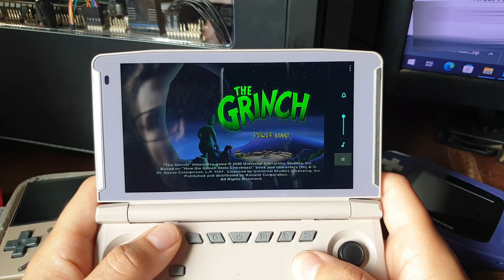Compesa Anbernic, Powkiddy, Retroid, Miyoo, Odin... Portátil Chinês A Verdade Que Poucos Falam!!!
Fiz este vídeo para vocês entenderem o porque não comprei mais nenhum portátil chinês e se irei comprar. Será que vale a pena investir nestes aparelhos?

ACESSÓRIOS QUEST 2:
oculus quest 2 controller grips
oculus quest 2 facial interface
vr stand

TV BOX TOP PARA CLOUD GAME:
Tanix TX6s